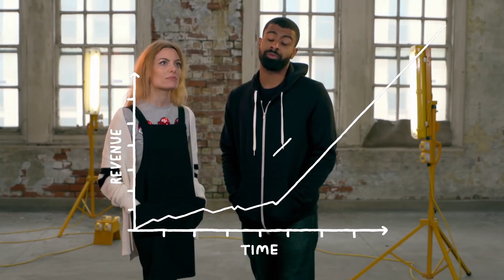Why should we care about our data? - Tomorrow's World - BBC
Who owns my data? When I hand over my data, is my liberty at risk? Is data the new oil?

Leila Johnston and Alex Lathbridge are looking at how online data is being used and asking whether you can take more control. We meet Abbey Kos from Doteveryone and Mitzi László, founder of Own, who are both fighting for a fairer internet. Abbey is asking you to think about the ramifications of your personal data being stuck online for hundreds of years, while Mitzi is challenging you to think about who really owns your personal data.

Over 90% of the world's data was created in the last three years and by 2020 it is estimated that there will be 30 billion connected devices - all collecting data. Our search history, contacts lists, website visits, are all being collected and often sold on. Data can be sold to advertisers, but it can also be used to improve infrastructure and shared knowledge. It's also used to teach and improve artificial intelligence (AI). But who owns this data? For some of us, this may seem like a small price to pay for a 'free' service. But should we be giving this data away so easily? Should we be able to trade our data for goods and services - or even treat it like a currency that we store in data banks? If the future is being driven by data, then to own the future, we might well need to own our data.

My Life, My data, mytomorrow.